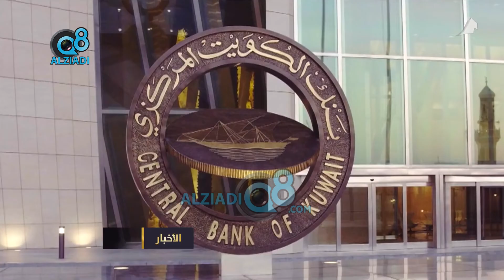البنك المركزي.. تعزيز إجراءات حماية عملاء البنوك والاستخدام المصرفي الآمن